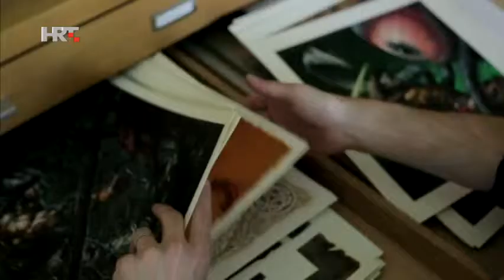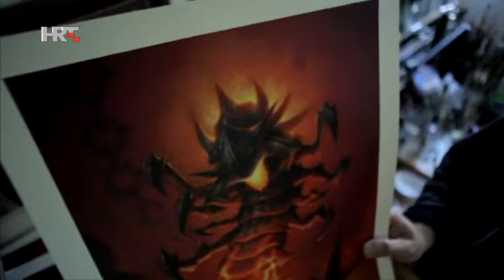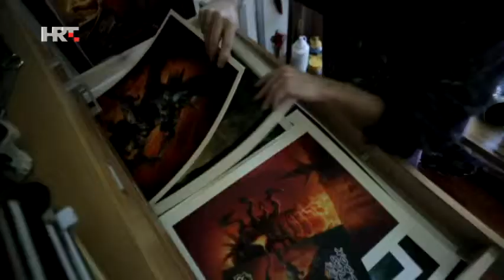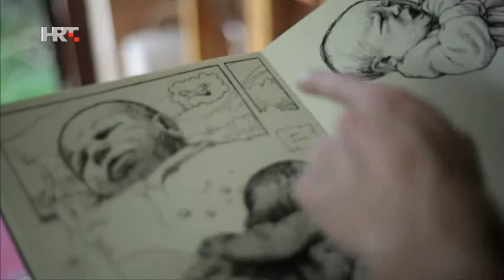Milivoj Ćeran - MCeran Art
Ilustrator izmišljenih svijetova, ratnika i čudovišta

Profesor u Školi primijenjene umjetnosti i dizajna Milivoj Ćeran vrsni je ilustrator. Njegove ilustracije mogu se vidjeti u cijelom svijetu, osim u Hrvatskoj.

U malom ateljeu u zagrebačkom naselju Kruge, Milivoj Ćeran stvara djela koja obilaze svijet. Fantasy je uvijek bio tu negdje još od bajki kad sam bio klinac, do Tolkiena, znanstvene fantastike i svega vezano uz to. Prvi susret s ilustracijom dogodio se na Akademiji kada sam vidio da sve ono što se u slikarstvu smatra zastarjelo, u ilustraciji je dobrodošlo, pogotovo u fantastičnoj ilustraciji koja je jedna vrsta realističnog slikarstva, govori Milivoj.

A upravo slikarstvo, barem kod nas, ima veći krug poštovatelja nego ilustracija, iako vani to odavno nije tako. Smatra se da lustracija ima manju umjetničku vrijednost, pa je uvijek pomalo diskriminirana. Milivoj radi i slike i ilustracije na isti način, oboje slika kao da radi na platnu. Kod njega ne postoji razlika između slike i ilustracije osim što ilustracija mora funkcionirat kao proizvod i mora biti prilagođena proizvodu.

Za jednu ilustraciju potrebno mu je oko tjedan dana. Ovih dana je baš objavljena njegova kartica za Igru Heartstone, lik iz World of Warcraft. Lik za karticu je bio zadan, jer svakom igraču mora biti prepoznatljiv 'na prvu'. No katkad ima mnogo veću slobodu pri stvaranju.

Milivoj gotovo sve svoje radove prodaje u Americi. Takav rad ga veseli, osobito jer se zadani rokovi poštuju. Kaže da je nezamislivo da bi isplata honorara kasnila, ali isto tako i on ne smije kasniti s isporukom. Iako je surađivao i s poznatim izdavačem stripova Marvelom, svoju ljubav prema stripu nikad nije pretvorio u posao.

Zbog vrhunskih radova već je dobio nekoliko ponuda za odlazak iz Hrvatske, no nije ih mogao ili htio prihvatiti. Na našu sreću. Pa tako Milivojeve vizije izmišljenih svjetova, ratnika i čudovišta i dalje u svijet odlaze iz Hrvatske.